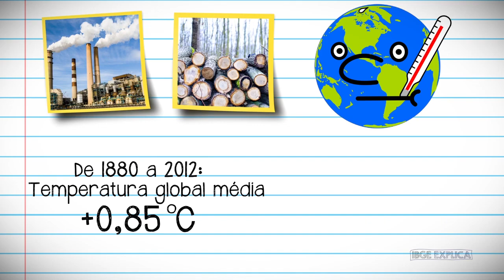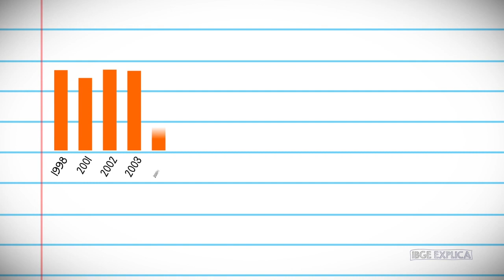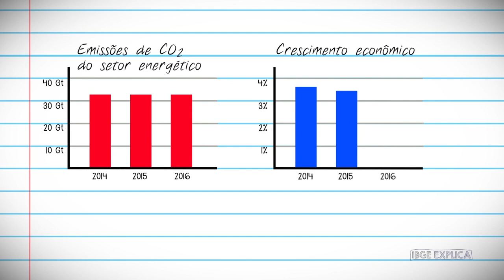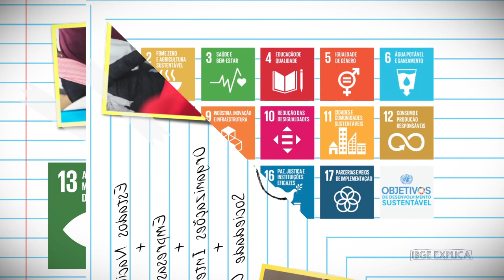ODS #13 Ação contra a mudança global do clima • IBGE Explica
ODS Já pensou em como você pode agir pelo CLIMA? O mundo está enfrentando desafios climáticos sem precedentes, e nós podemos fazer a nossa parte para proteger o planeta para as futuras gerações! Este é o 13º compromisso global estabelecido pela ONU nos 17 Objetivos de Desenvolvimento Sustentável (ODS).

Sem dúvida nenhuma, esse é um objetivo de extrema relevância, afinal o aquecimento global coloca a própria vida humana em risco! Nas últimas décadas, a intensidade das emissões de gases de efeito estufa, considerados os principais responsáveis pelo aquecimento global, aumentou vertiginosamente. Para se ter uma ideia, em menos de 30 anos, as emissões de dióxido de carbono aumentaram em quase 50%.

É hora de reduzir nossa pegada de carbono, investir em fontes de energia limpa, proteger nossas florestas e oceanos, e adaptar as nossas comunidades às mudanças climáticas inevitáveis. Temos que agir agora!

Confere o 14º vídeo sobre os 17 ODS!